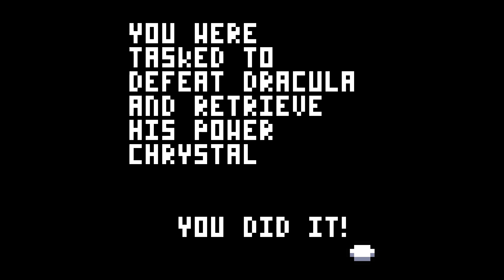Dracunite - The Vampire's Treasure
Fighting monsters & trying to destroy the source of Dracula's power in 2D platformer Dracunite.

To play Dracunite online, or download it (for Windows) check out itch.io

HUMBLE BUNDLE

FANATICAL

BRAVE BROWSER